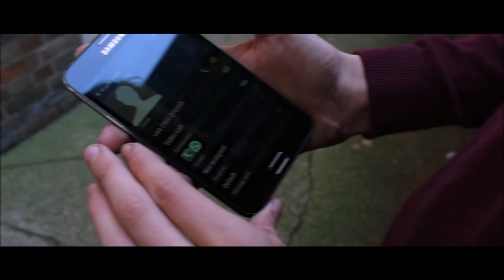Frank Bear Short Film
ThIs iS My ScHoOl WoRk